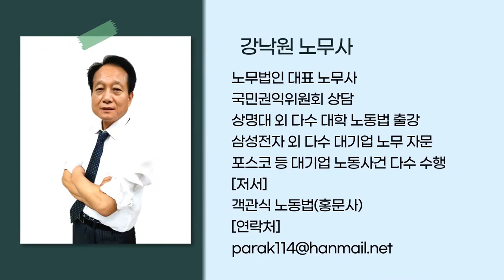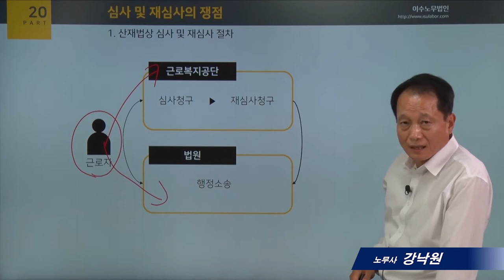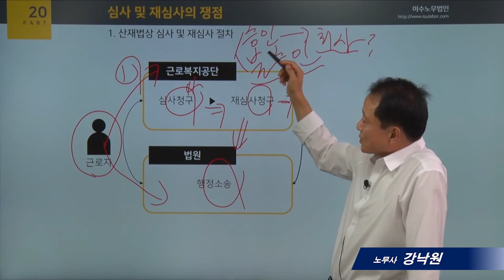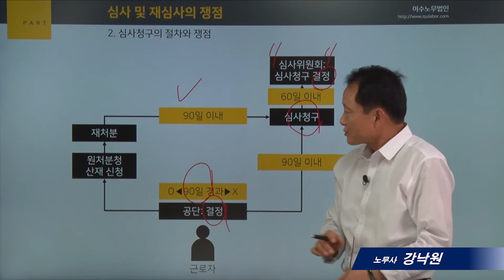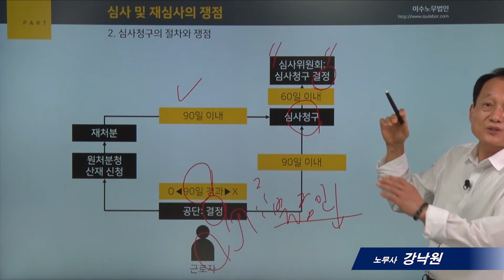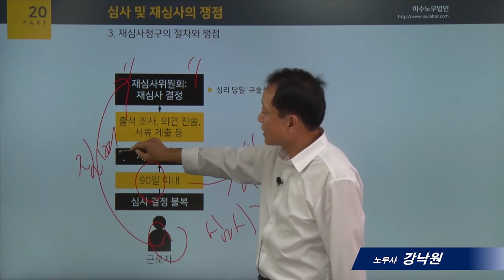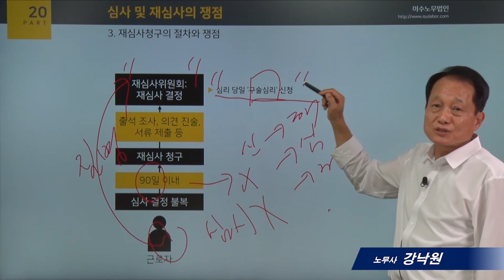[사례로보는 노동법]20_산재사건의 심사 재심사와 행정소송_강낙원 노무사